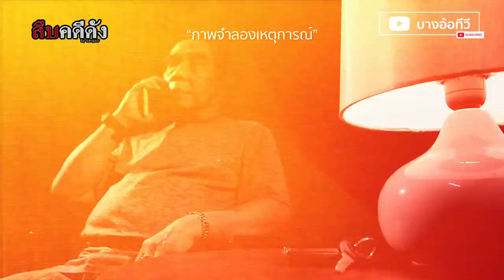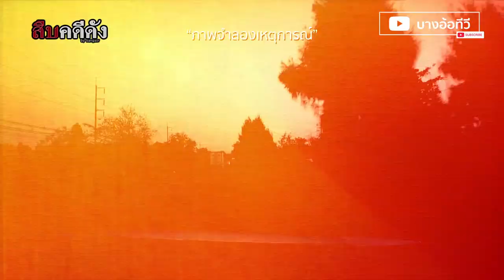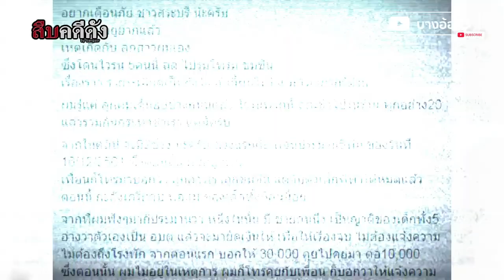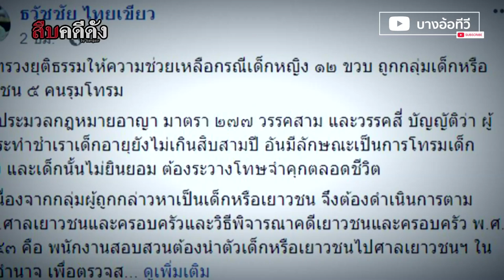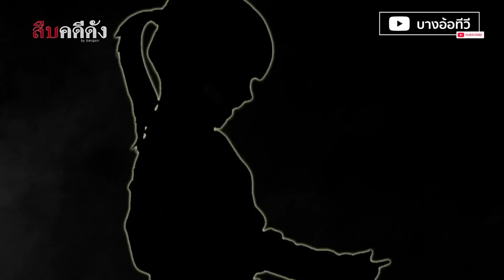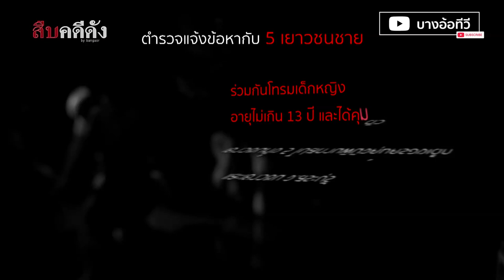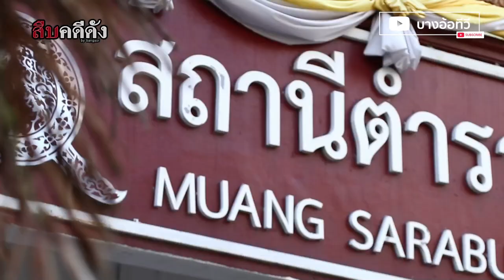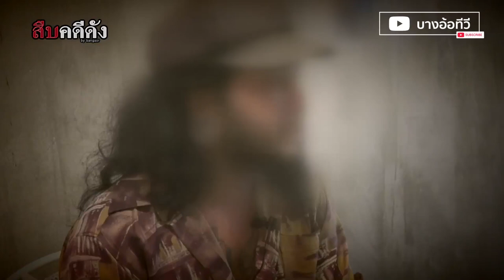สืบคดีดัง - 5 ทรชน ล่วงละเมิดโหด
ย้อนดู คดีวัยรุ่น 5 คน ฉุดหญิงไปล่วงละเมิด ที่ จ.สระบุรี กลายเป็นข่าวโด่งดังในโลกโซเชียล เมื่อผู้เป็นพ่อ แฉเหตุการณ์ผ่านโลกออนไลน์ บทสรุปของเหตุอุกอาจในครั้งนี้ จะลงเอยอย่างไร

📌 กด Like, Follow, See first เห็นโพสก่อนใคร
คุณจะได้ไม่พลาดเรื่องราวดีๆ ที่เรานำมาฝากทุกๆ คน